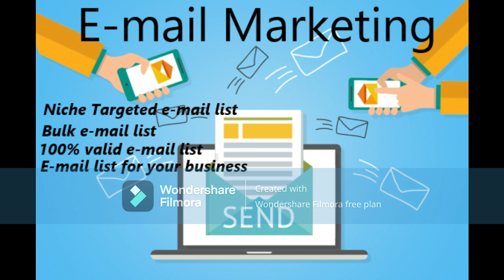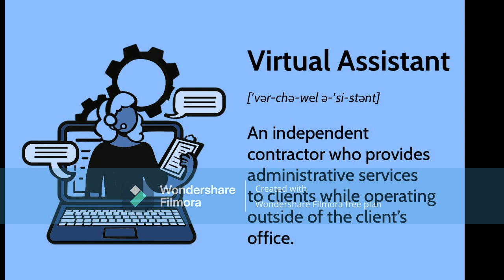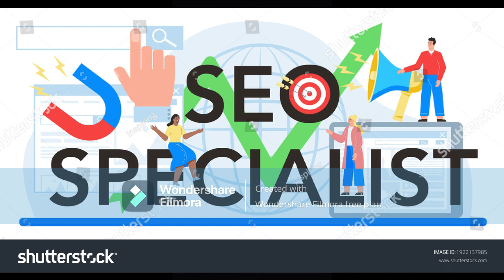Top 20 Work From Home JOB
Business Improvement Strategies
Extra Success in 2023
Success-BoostingTechniques
Top Marketing Trends
Futuristic Business Strategies